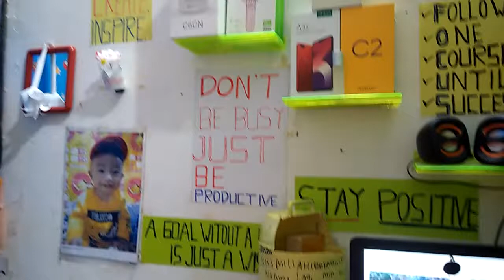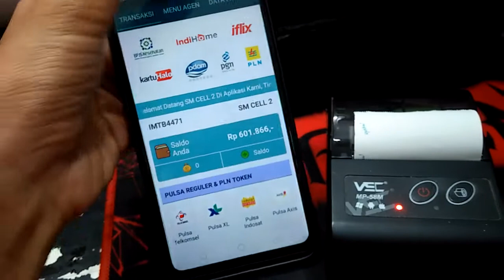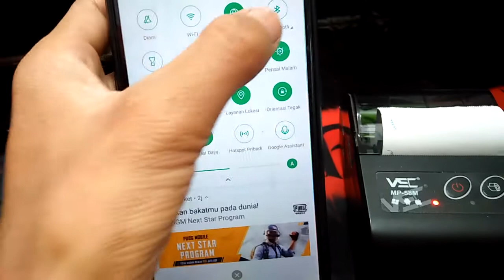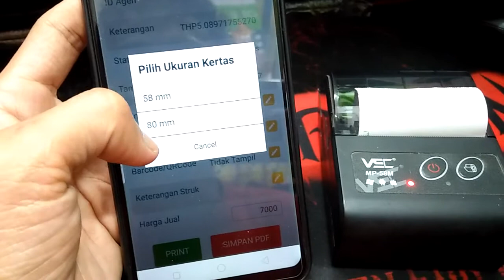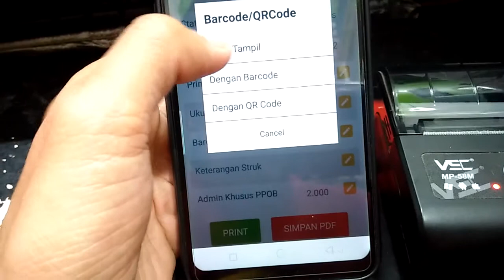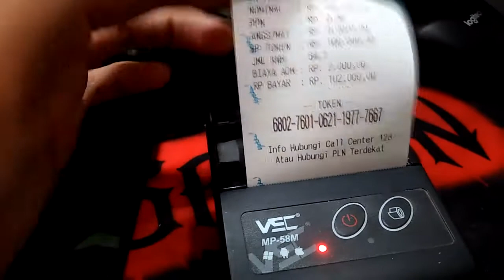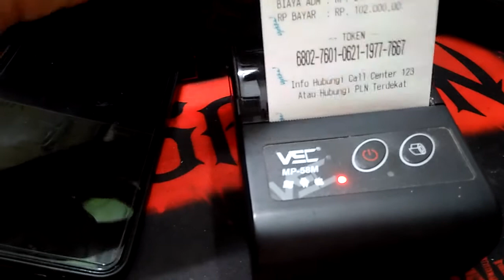CARA MENGGUNAKAN PRINTER BLUETOOTH EPPOS EP-RPP02 58MM II SEMUA APLIKASI BISA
harga murah skitar 300 ribuan bisa buat cetak struk semua aplikasi, goo food , grab food, shoopee, kasir pintar, multi penjualan pulsaa dll.

buat para umkm dan usaha kecil wajib mencobanya ya,,